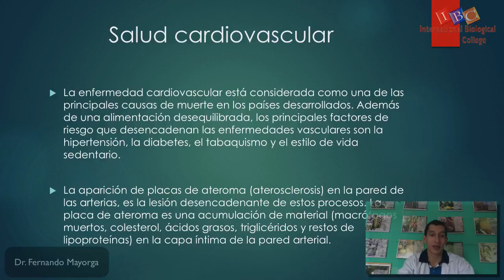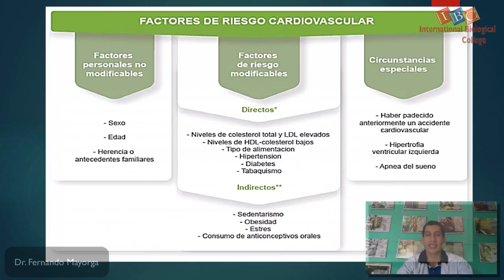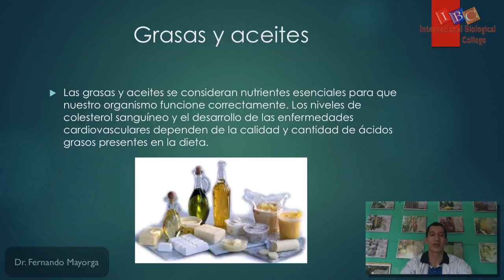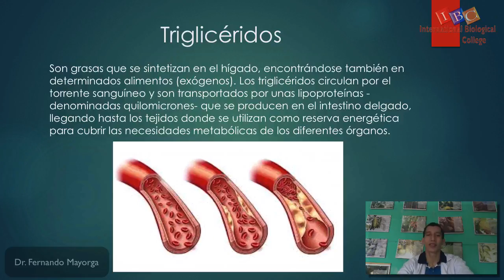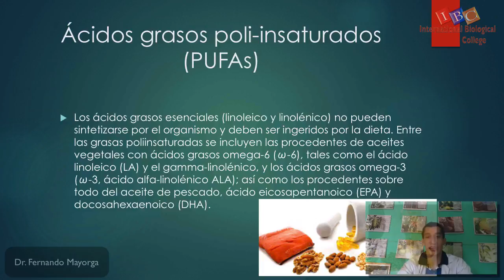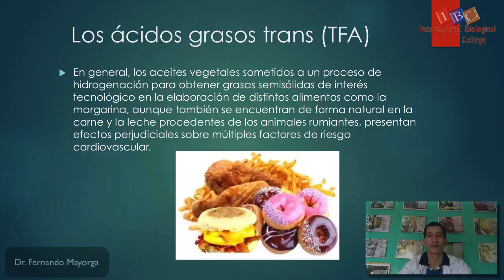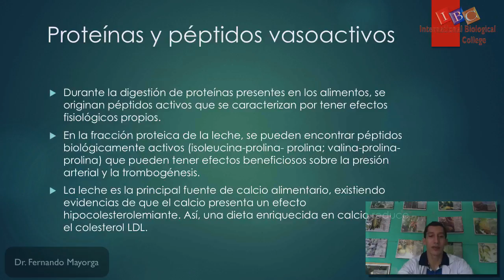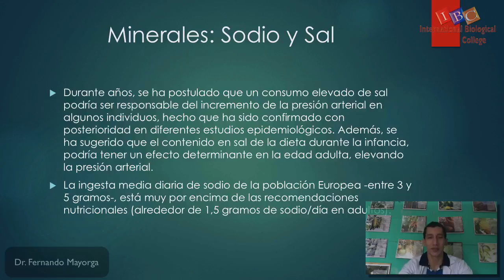Nutricion II Clase 11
Tema 11: La salud cardiovascular